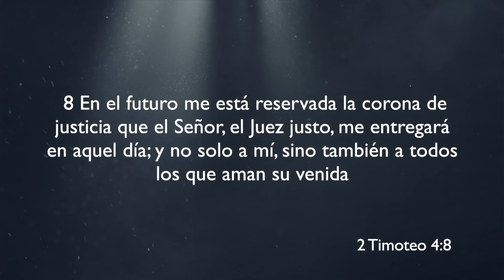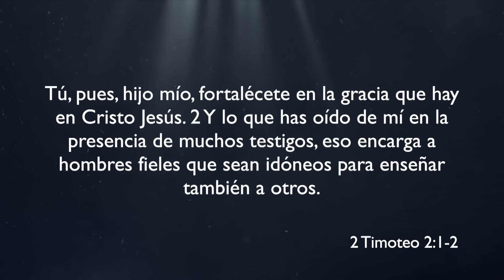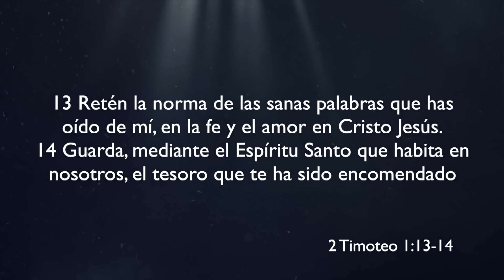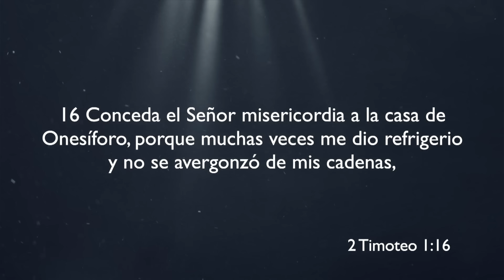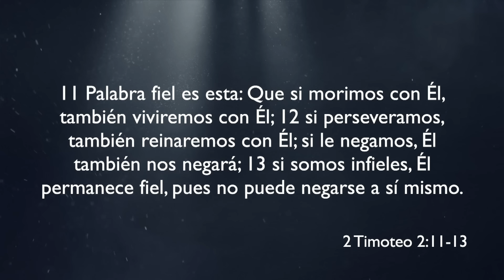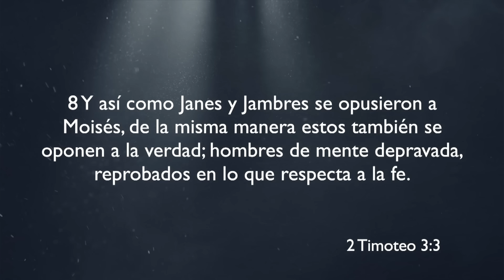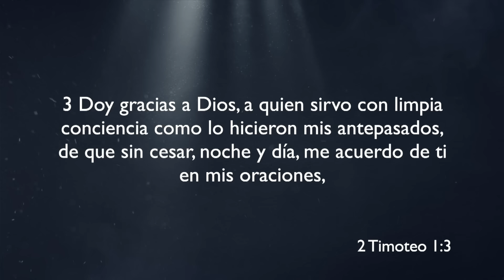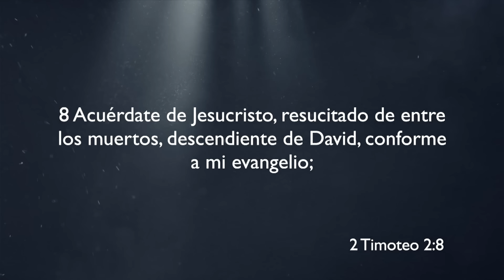El Libro de Dios: Libro por Libro | 2 Timoteo | Ps. Salvador Gómez